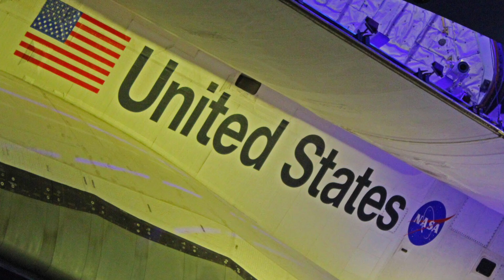The Space Shuttle Atlantis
The Space Shuttle Atlantis at the Kennedy Space Center in Florida.